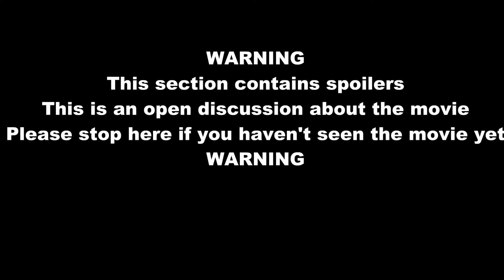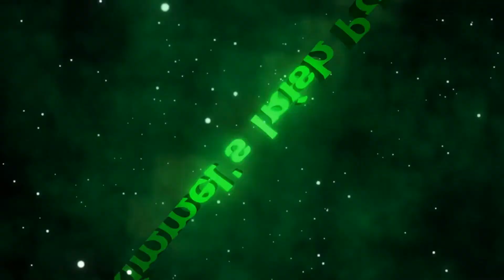Review of The Vanishing of Sidney Hall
This is my review of the movie The Vanishing of Sidney Hall

On Demand